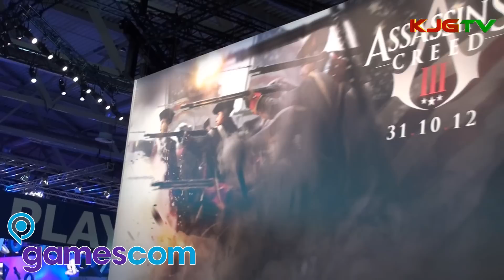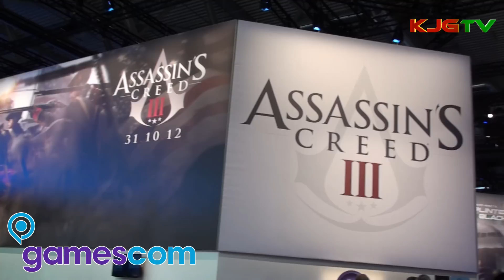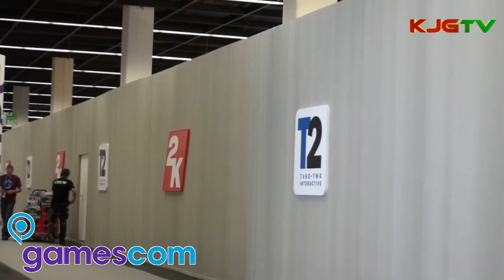gamescom 2012 Tag 2 - Crysis 3, Farcry 3, AC3,...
Ich hab mir heute einige Titel mal angeschaut und ein kleines Fazit gezogen:
Spiele:
Crysis 3
Farcry 3
Assassins Creed 3
NBA2K13
The Hip Hop Dance Experience
Marvels - The Advengers